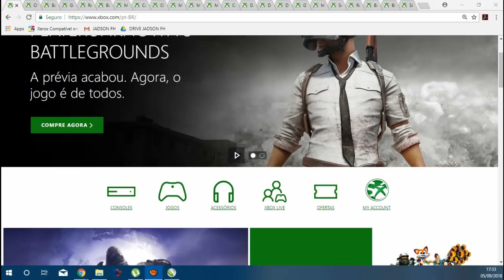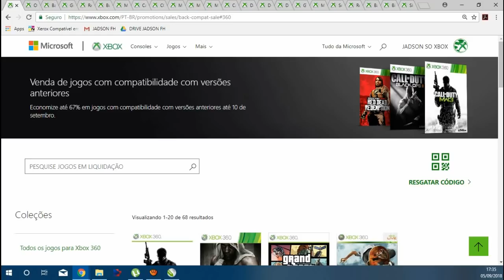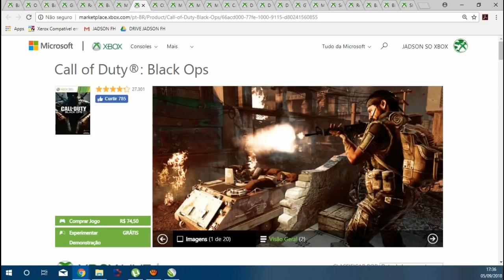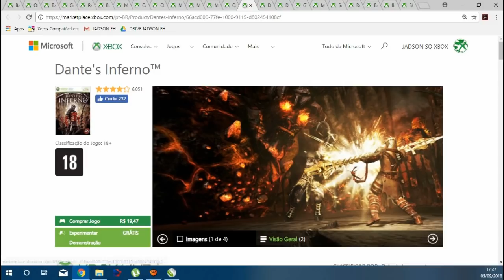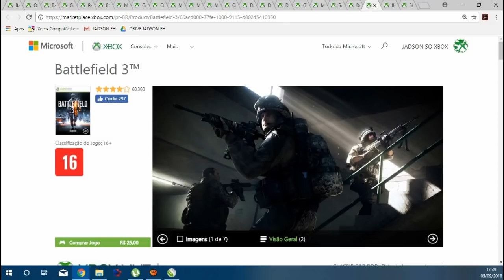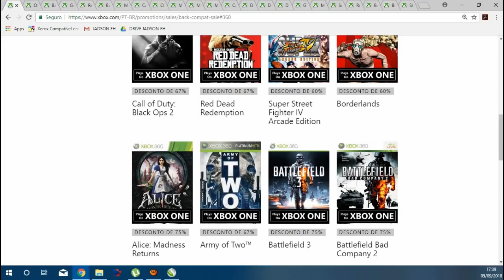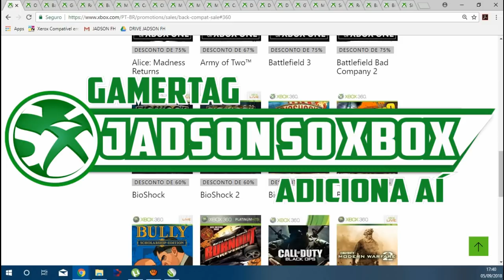CORRE LÁ! JOGOS de XBOX 360 RETROCOMPATÍVEIS em SUPER OFERTA na XBOX LIVE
Até o dia 10 de setembro você vai poder aproveitar essa ótima promoção de jogos de Xbox 360 que também são retrocompatíveis no Xbox One. Nesse vídeo eu selecionei 20 delas e você vai poder decidir quais desses games se encaixam melhor no seu perfil de jogador. Assistam o vídeo, pois tem muita coisa boa aí.